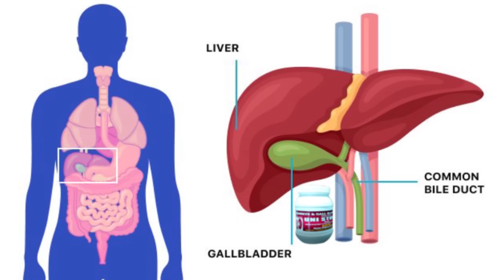NEWS 30-01-2024 Har Kahbar Se Ba Khabar 5 Minutes Me Ahem khabren